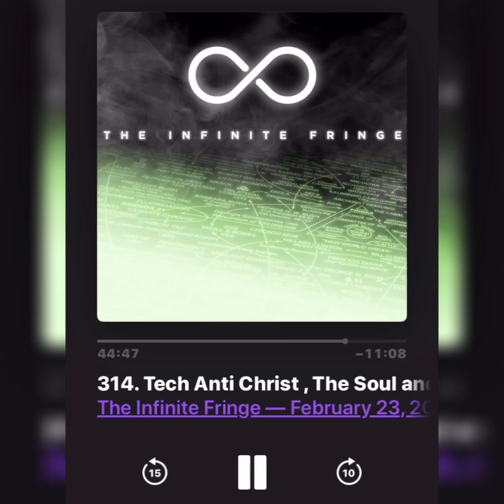Conversation about the soul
Billy ray valentine shares his thoughts on the soul.
from episode 314 of the infinite fringe. I don’t have links to any yt pages for billy but check his show out on various podcasting platforms.
The infinite fringe.